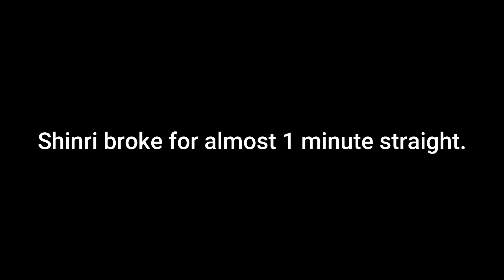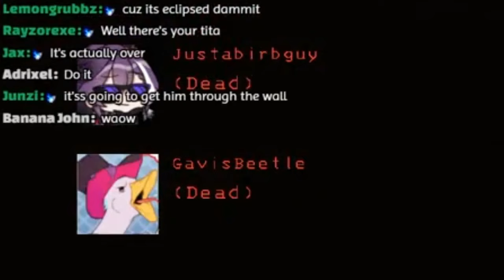BETTEL HAD THE ANSWER. 【Holostars EN/Tempus】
- Youtube studio collection

Hope you like this clip...